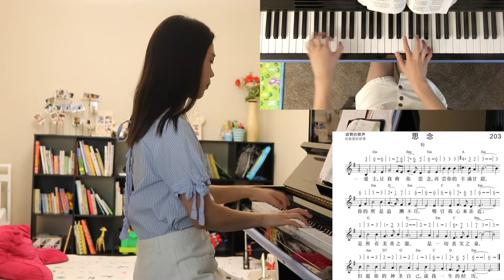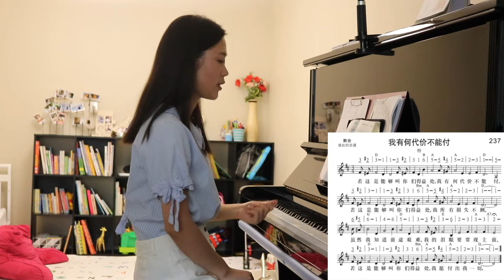基础课13: 学了三种伴奏方式，那就把他们都搅拌在一起吧